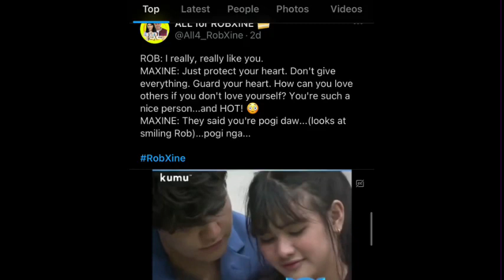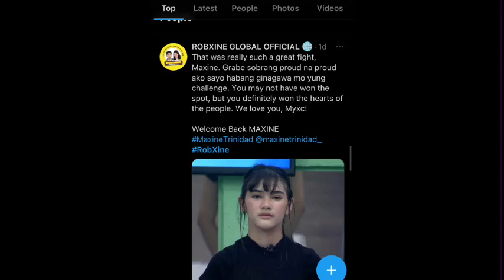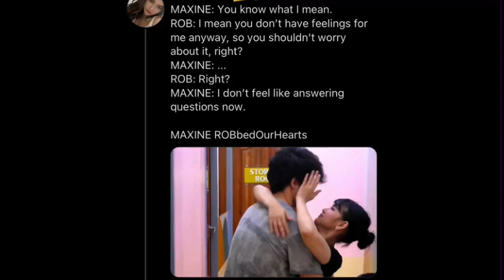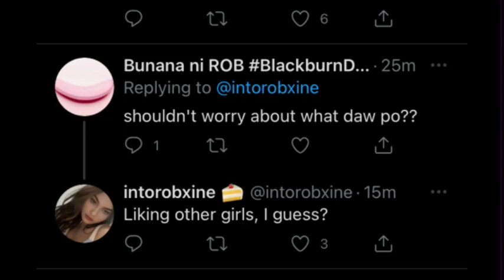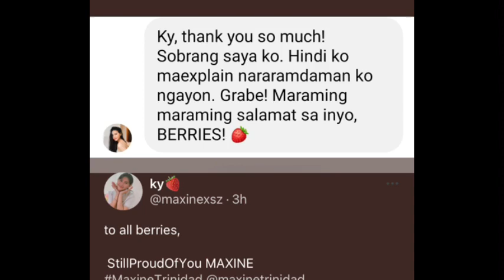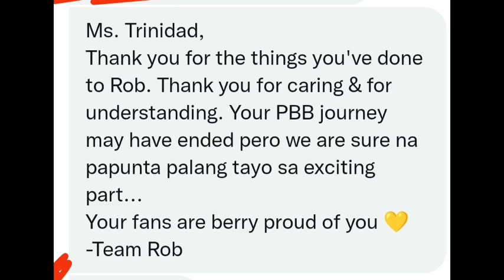Maxine may bilin kay Rob bago lumabas! Ano ang Ganap ni maxine pag labas sa bahay ni kuya?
Credits sa owners ng pictures and videos ❤️